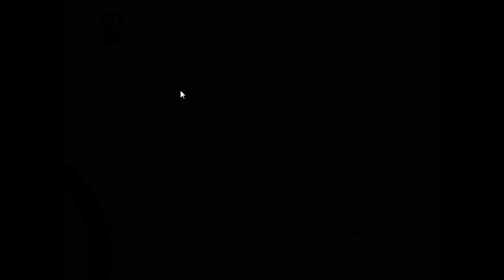Let's Play - The Binding of Isaac - Episode 940 [Cell]